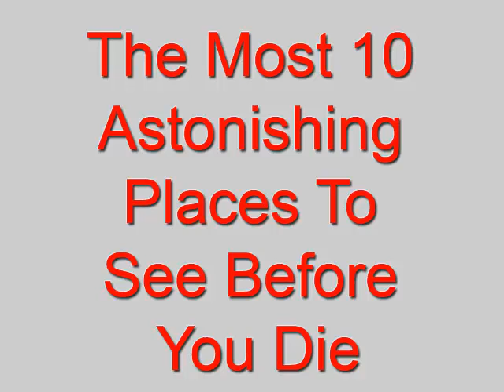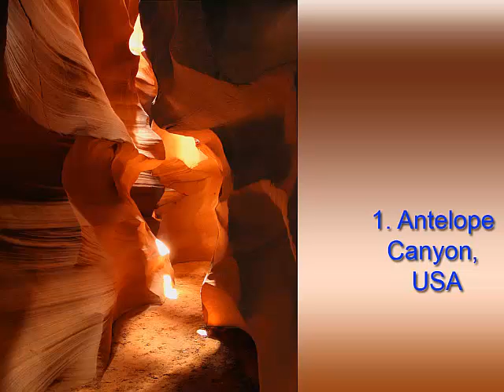10 mooiste plekken op aarde